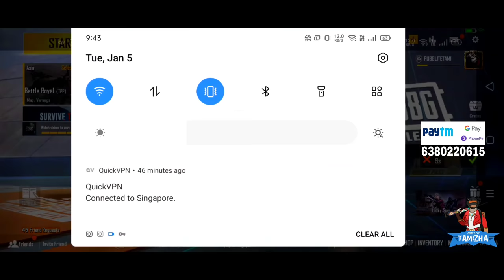PUBG LITE TAMIZHA SOLO CONQUER PUSH GAMEPLAY.CROWN(IV)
GAME JUST A GAME.

CONTROL:2FINGAR

 VIDEO EDITING APP:KINE MASTER

 THUMBNAIL EDITING APP: PICSART